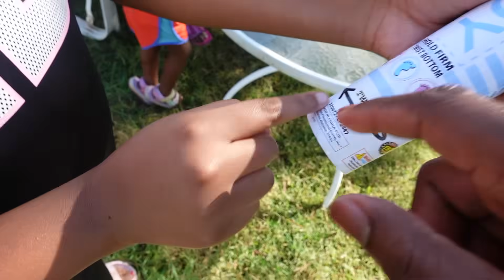THE GENDER REVEAL WAS RUINED!!! 🤬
mo_gal
qmoore0192